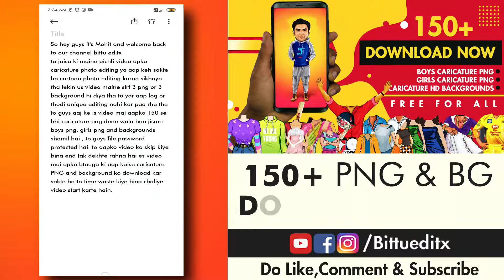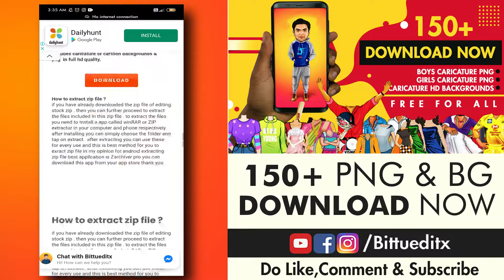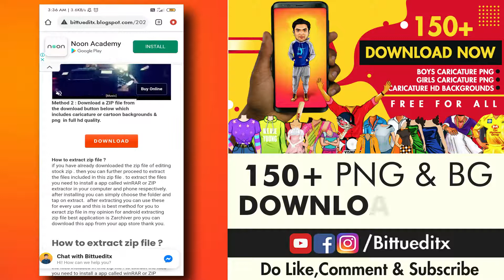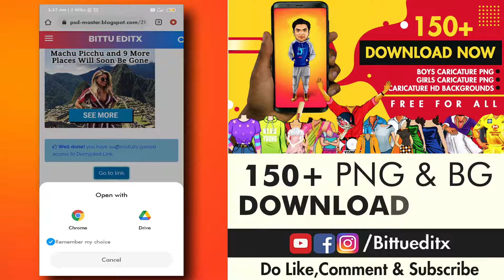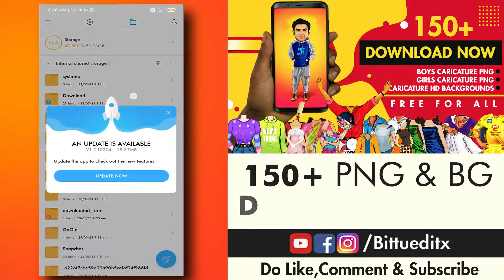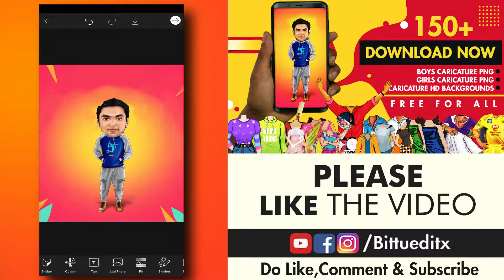Cartoon Photo Editing : Cartoon Photo Editing App, Cartoon Photo Editing Picsart - Cartoon Photo app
Cartoon Photo Editing : Cartoon Photo Editing App, Cartoon Photo Editing Picsart
In this video you will learn cartoon photo editing & cartoon photo editing app And you will also be able to download cartoon background and png.

00:00 Intro
01:00 How To Download Caricature/Cartoon Png & Background
04:00 How To Extraxt Zip File
04:31 How To Edit Caricature/Cartoon Photo In Mobile
05:50 Outro